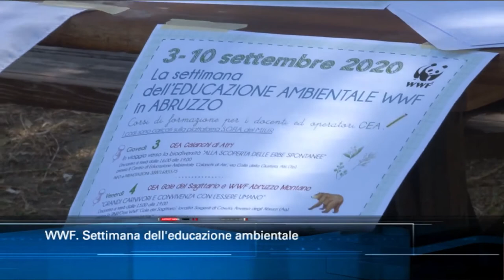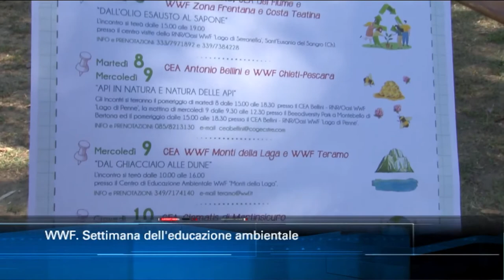TgSei edizione delle 14 di sabato 29 agosto 2020